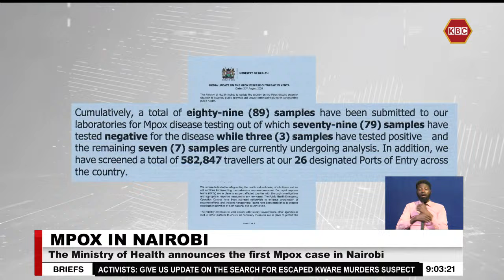Ministry of Health announces the first Mpox case in Nairobi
The Ministry of Health has announced a third case of Mpox in the country. The Health director General Patrick Amoth said the case reported in Nairobi county is of a 30-year-old female who had travelled to Uganda a week ago. Amoth through a statement confirmed that the patient is currently in a stable condition and undergoing treatment in an isolation unit within the capital. As Abdiaziz Hashim now reports the second patient diagnosed with Mpox has fully recovered and has been subsequently discharged.